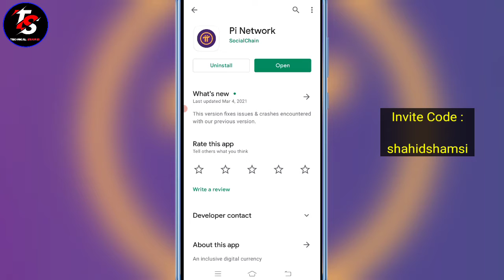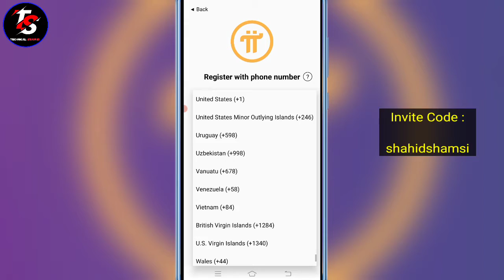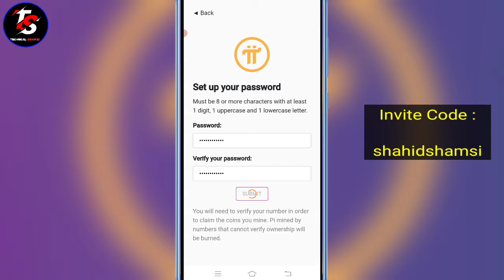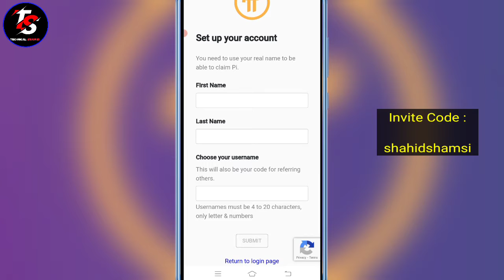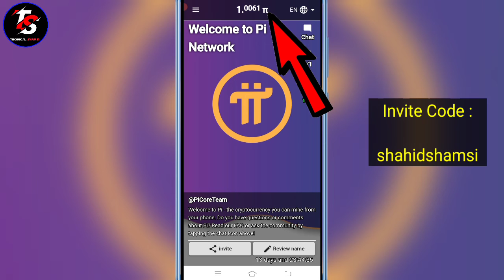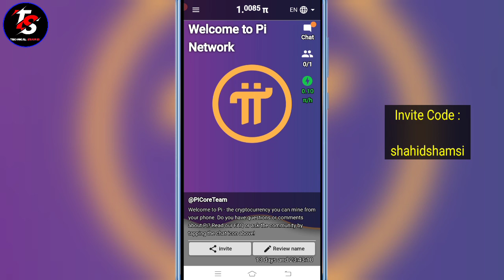How to create Pi Network account in Pakistan | create pi network account in urdu hindi | BTC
Asslam-o-Alaikum Dosto ! Umeed Karta Hoon Ke Ap Sab Loog Thek Hoon Gy. To Dosto Ap Sab Logo Se Meri Aik Choti Si Request Hai Ke Agar Ap Logo Ne Mere Is Channel " Technical Shamsi " Ko Subscribe Nahi Kiya To Please Channel Ko Subscribe Kar Len Aur Sath Mein Lage Bell Icon Ko Bhi Daba Den Ta Ke Mein Jo Bhi Video Upload Karu Uski Notification Ap Tak Pohnch Sake. Thanks .